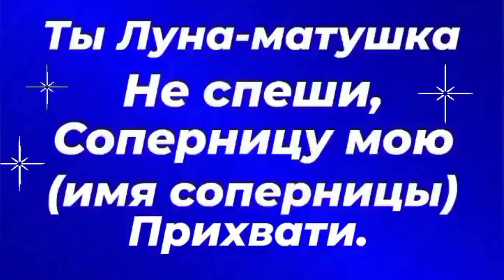ЗАГОВОР ОТ СОПЕРНИЦЫ.